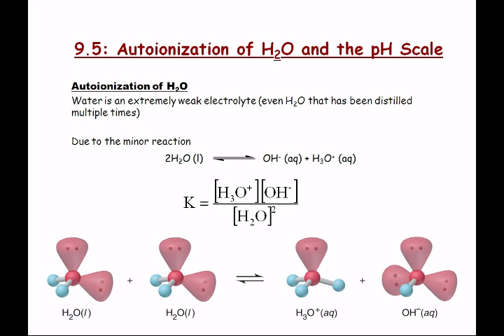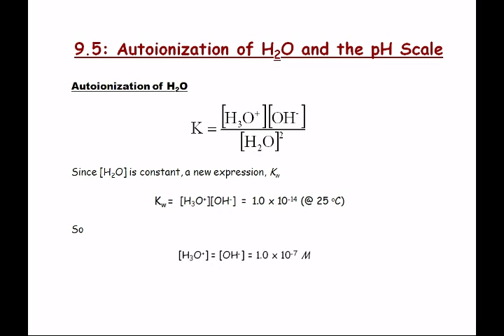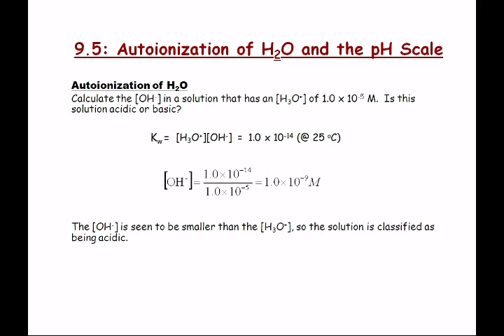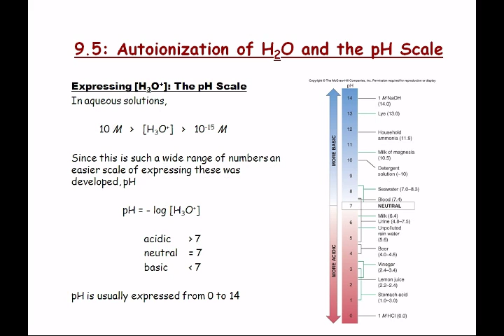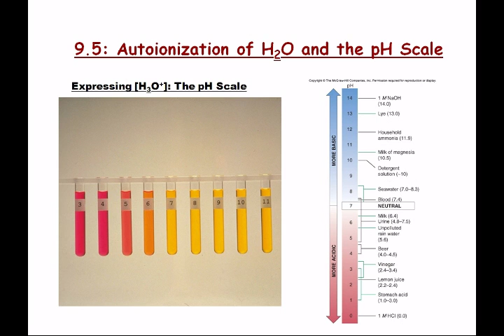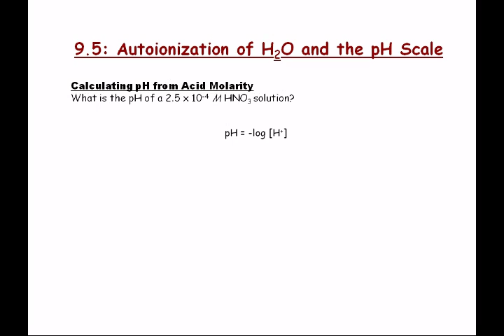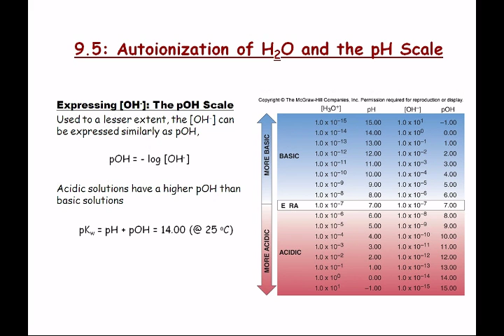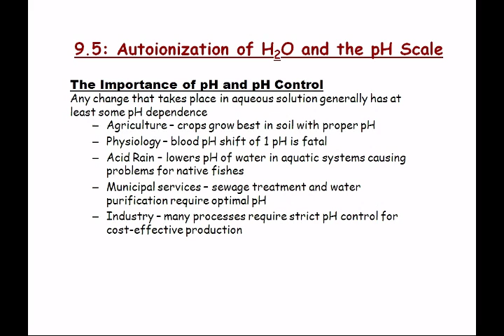CHEM 1406 - Lecture 33 - Topics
Monday, November 15, 2010 at 6:26:05 AM